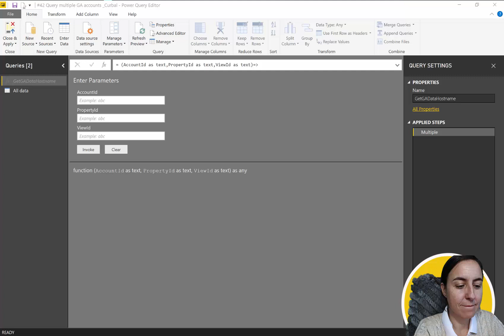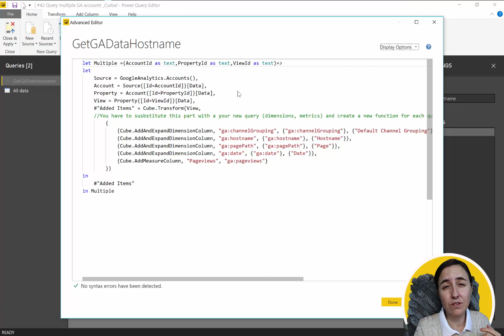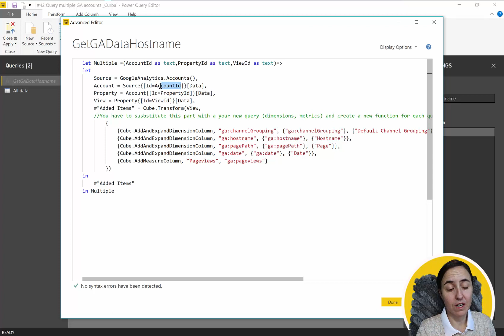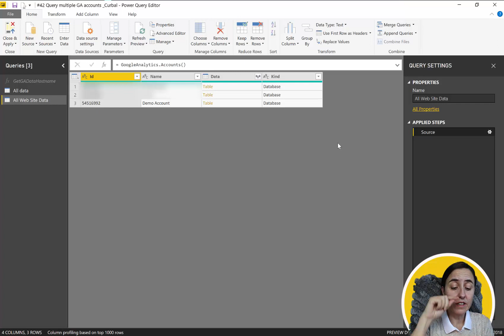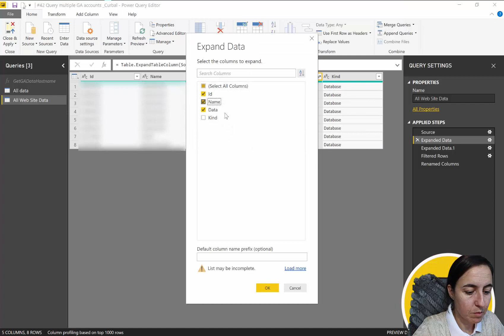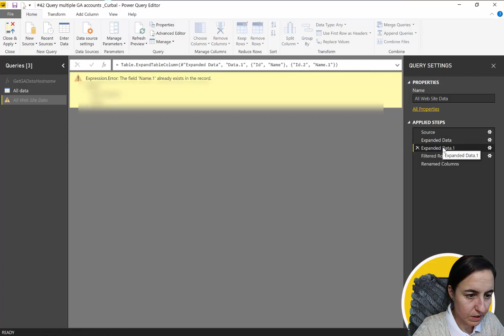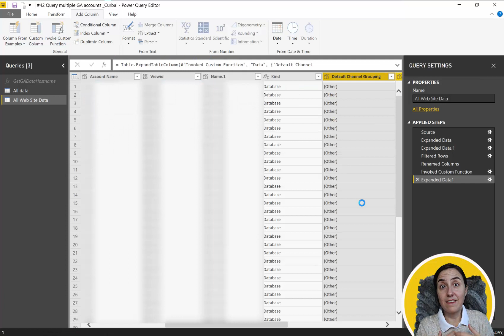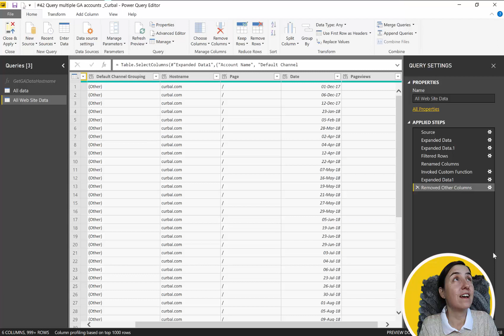Combine data from multiple Google Analytics accounts in one query with Power BI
You asked me in the comment box a while ago if it was possible to combine data from multiple Google Analytics accounts in just one query and in today's video, we are going to do just that.

The download file is #43, go and grab it in the download center!